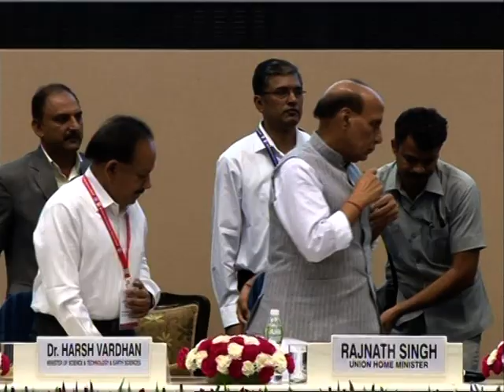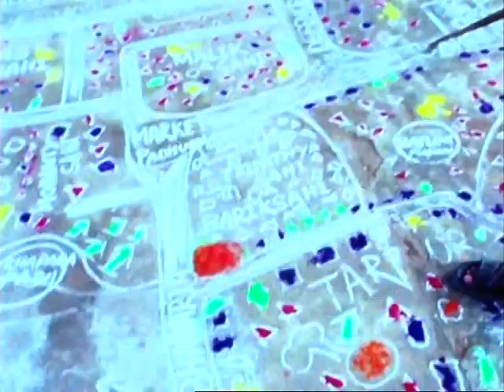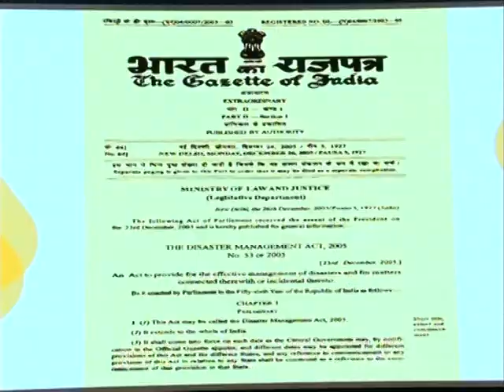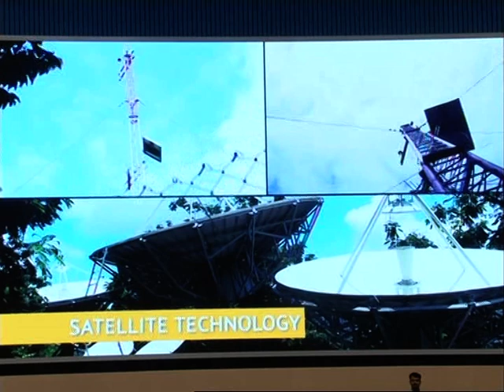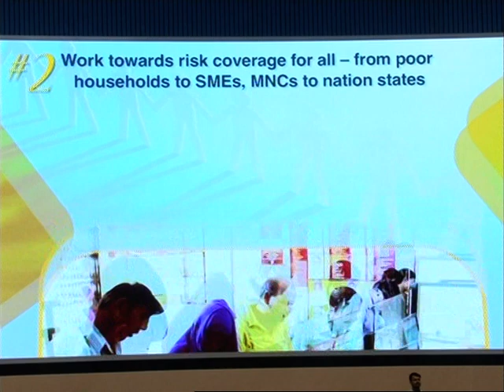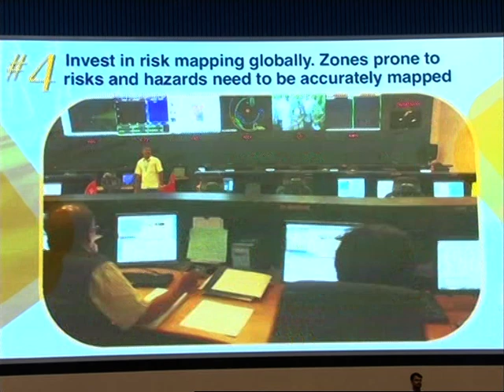NDPDRR 2017-Day 1: Monday, May, 15 2017-Inaugural Ceremony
Inaugural Ceremony  - Plenary Hall
Statements by the Ministers from Centre/State